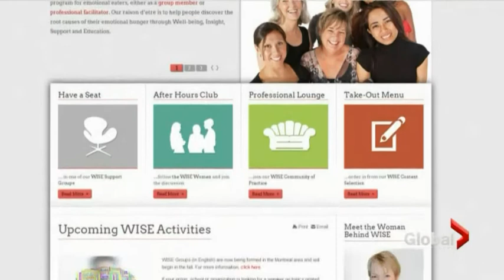WISE Philosophy on Focus Montreal with Jamie Orchard - Global News Jan 25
WISE Philosophy creator Clare Lord was on Jamie Orchard's "Focus Montreal" show on Global TV yesterday to talk about her wellness program for emotional eaters along with former group member Marilyn Meikle. Check the interview out here and join in on the conversation!